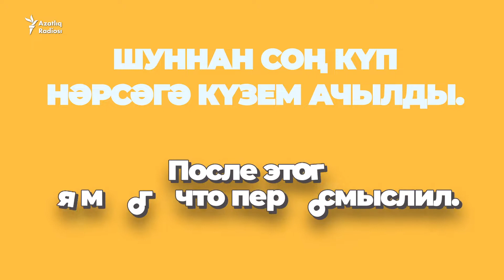30 секунд на татарский: күзем ачылды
Наша постоянная рубрика "30 секунд на татарский". Сегодня изучим фразу "күз ачылу".

Изучаем татарский вместе с проектом "Әйдә! Online"